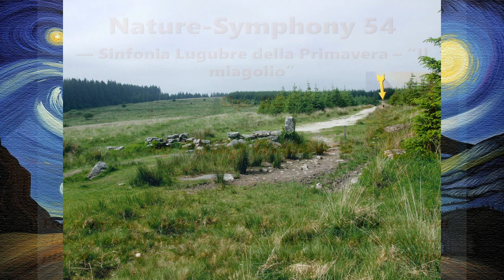Philip Goddard: Nature-Symphony 54 (Sinfonia Lugubre della Primavera – "Il miagolio")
*_Nature-Symphony 54 (Sinfonia Lugubre della Primavera – "Il miagolio")_* — Another surprising one — Yes, _"The Meow"_ to us disgusting non-Italians! That title had been waiting in my wings from the very beginning of my creating Nature-Symphonies, and its time has finally come! — And yes, I did have Edvard Munch's famous painting _The Scream_ in mind!

This work consists of five layers, four of which use just one recording of a particular solo metal chime, at different speeds and pitches, meaningfully aligned on the timeline. The chime in question has a distinctive melancholy about its sound, with a particularly prominent descending semitone characterizing its emotional tone. The effect here is one of an unremitting grief, expressing itself effectively as a whole fabric of impassioned meows!

But then, as that would be too much unremitting meow for the length of one of my Nature-Symphonies, I added in a recording of distant spring afternoon birds, with foreground hoverflies and bumblebees, in an open moorland forestry clearing on Dartmoor, both to give an appropriate contrasting element and to add to the musical effect in more specific ways. Both birds and flies are there to try to draw poor old Jeoffry the cat out of his misery (perhaps his owner-companion is no more?) and get him chasing and pouncing on them, but no, his heart is heavy indeed!

layers 1–4: Woodstock Chimes of Olympos (6 tubes, tuned to an Ancient Greek scale, which is similar or identical to the well-known scale associated with Japanese koto music)

Layer 5: Distant birds and foreground hoverflies and bumblebees

I made the original chimes recording on 14 November 2012 ), on an isolated tree beside Hunter's Path near Sharp Tor, Teign Gorge, Drewsteignton, Devon, UK, and the birds / flies recording on 8 June 2018 ), on the east edge of the large open moorland clearing extending very roughly northwards from Bellever Tor, near Postbridge, Dartmoor, Devon, UK.

*Images used*
The location photo shows the recording in progress — except that the little arrow points to the wrong recorder! This (concurrent) recording was made from a little recess in the edge left-hand edge of the tongue of young forestry the other side of the prominent track; it's hidden and facing across the clearing (i.e., to our left).

The other images, all of mightily distressed cats, were generated by Bing Image Creator (an AI service) to my specification, with subsequent outpainting using an online service, as the better alternative to cropping the original square format to the 16:9 aspect ratio. I also added an artist's canvas surface texture.

All except one of those images are clearly based on Edvard Munch's famous painting _The Scream_ , and one of those is much more overtly based on that painting. I specified a Dartmoor background for them except the one with a cross (borrowed from an earlier Nature-Symphony's images), so it was a little surprising that one of them, which I didn't use, had a replica of Devil's Tower (Wyoming, USA) in the background! As they say, "AI moves in mysterious ways"!